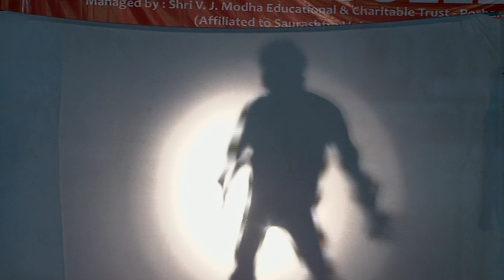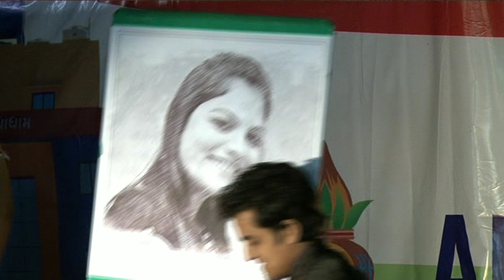Shadow Dance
Smt K B Joshi Kanya Vidhyalay Chhaya